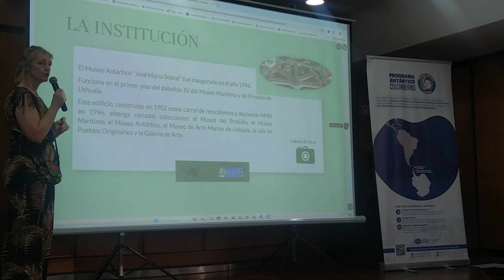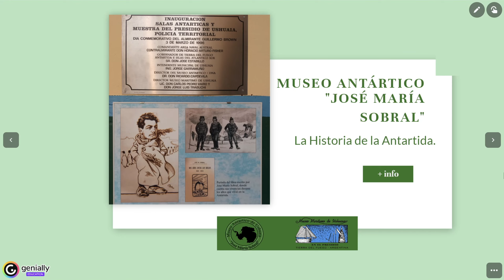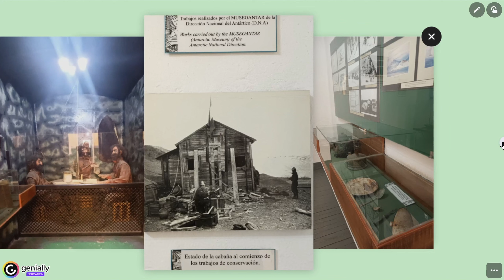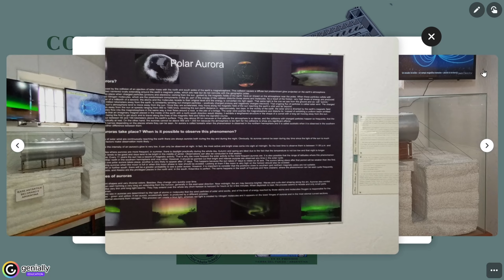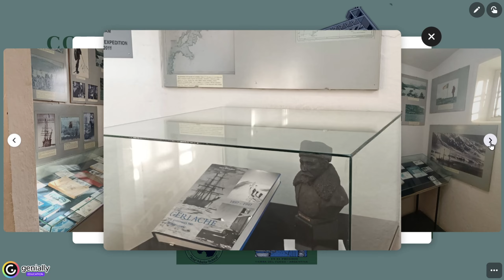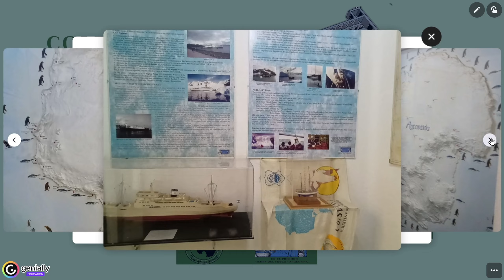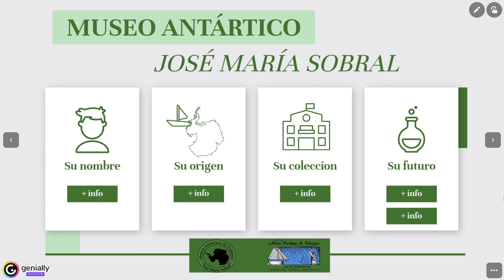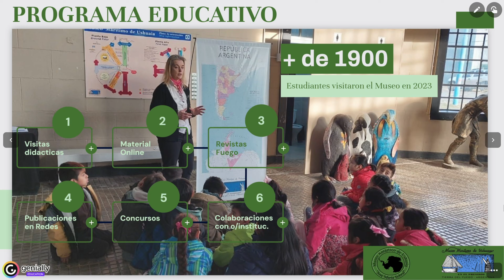XXIV EHAL - Museo Antártico José M Sobral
Participamos en el XXIV Encuentro de Historiadores Antárticos Latinoamericanos y en el VIII Foro de Educación Antártica, que se llevó a cabo en Santa Marta, Colombia, del 11 al 13 de septiembre de 2024. En este evento, participaron expertos y académicos de Argentina, Brasil, Chile, Ecuador, Guatemala, Perú y Uruguay.

Durante el encuentro, se contó con la participación de destacados especialistas, como los Doctores Eugenio Fachin (Argentina) y Mauricio Lara (Chile), así como las Doctoras Consuelo León (Chile) y Ángela Posada (Colombia – EE.UU.). Estos invitados internacionales, junto con otros ponentes nacionales e internacionales, presentaron sus más recientes avances en las áreas de Historia y Ciencias Sociales, ofreciendo una visión integral y actualizada sobre la investigación en la región antártica en temas como:

- Exploración de expediciones históricas.
- Impacto ambiental y cambio climático.
- Historia de la investigación científica.
- Cultura y representación.
- Educación y conciencia pública.

Representó al Museo Antártico de Ushuaia, Argentina, Verónica Pedemonte, Directora del Programa Educativo del Museo Antártico José M. Sobral de Ushuaia. En su ponencia, presentó el museo antártico y las nuevas salas sobre historia antártica.

Compartimos el video de la charla.